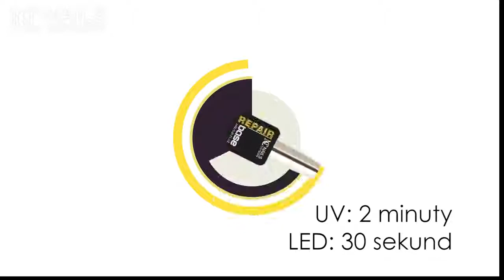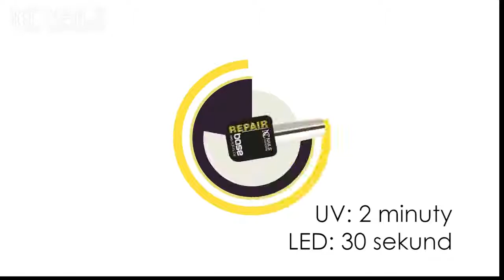Baby Boomer jak wykonać How to Make Baby Boomer Nails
Baby Boomer